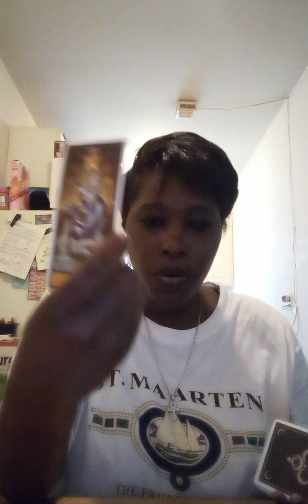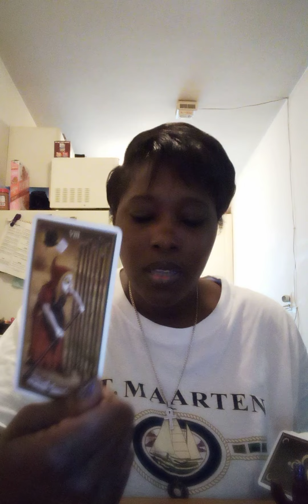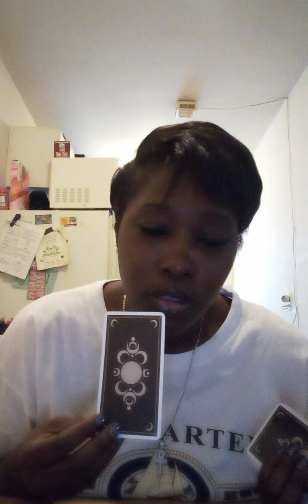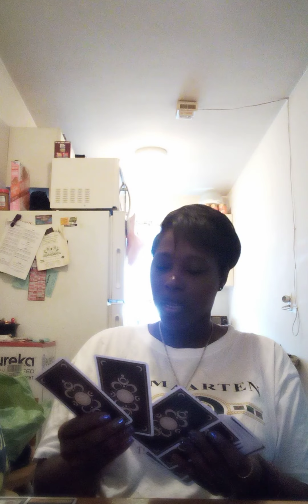SEPT 23-24,2022 AQUARIUS ♒ THEY WENT ON A DATE